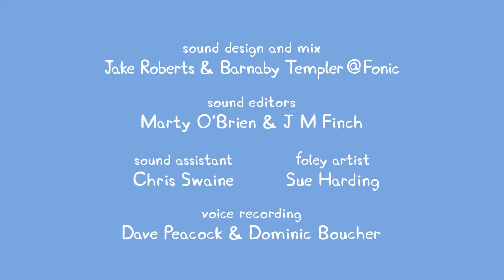Peppa Pig S04E41 Pedro is Late